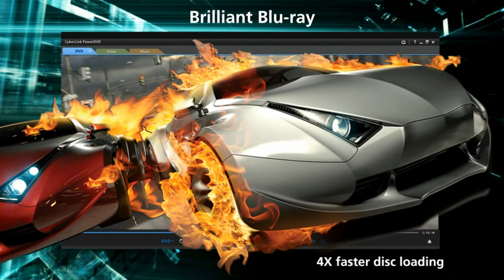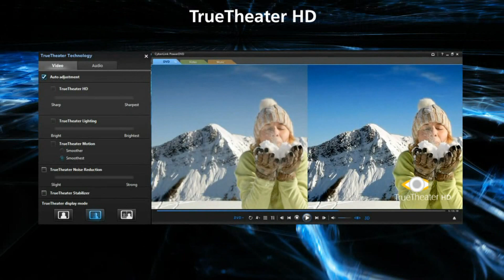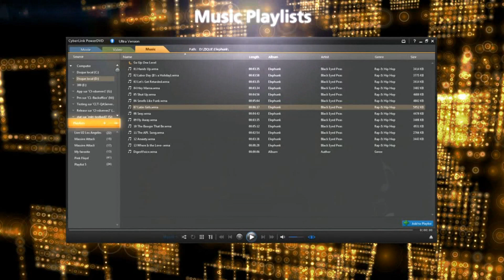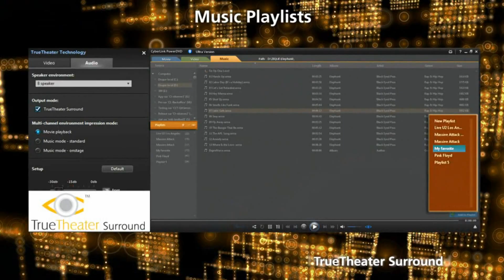CyberLink PowerDVD 10 Ultra 3D - Expérience de Film No.1 sur PC